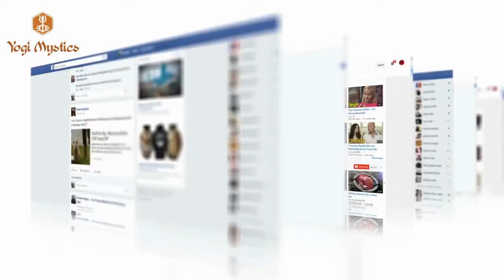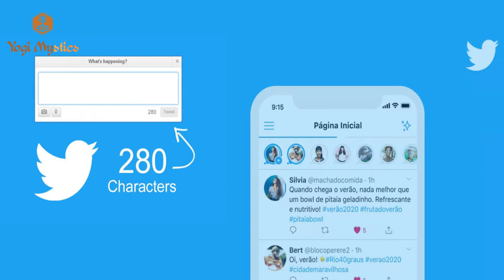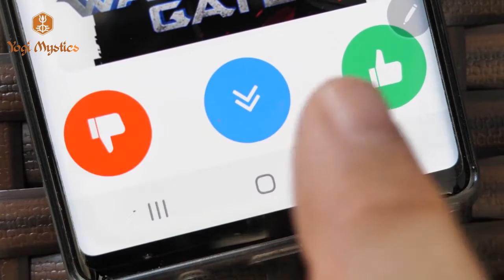SADHGURU'S TAKE ON HOW TO EXPRESS OPINION ON SOCIAL MEDIA | Yogi Mystics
Sadhguru is talking about the power of social media and how people shouldn't hide behind fake accounts to express their opinion. Everyone can say what they want but they having the courage to stand up and express their opinion without hiding but putting their face out there and be accountable for it.

★ More Sadhguru Chants  and Videos Recommended For You ★

1)This video has no negative impact on the original works (It would actually be positive for them). 2)This video is also for teaching purposes.
3)It is not transformative in nature.
4)I only used bits and pieces of videos to get the point across where necessary.

Yogi Mystics does not own the rights to these video clips.